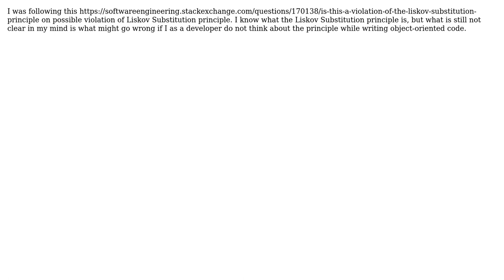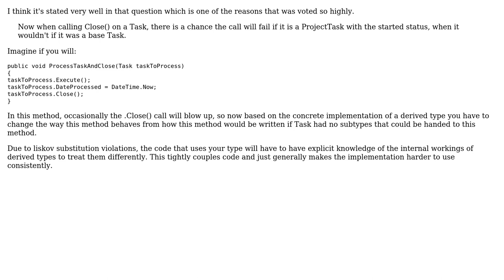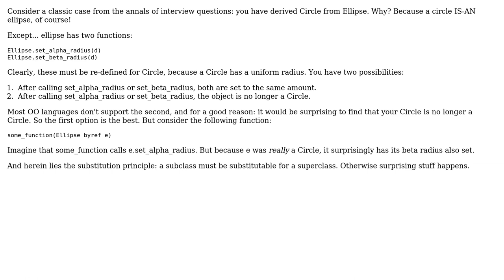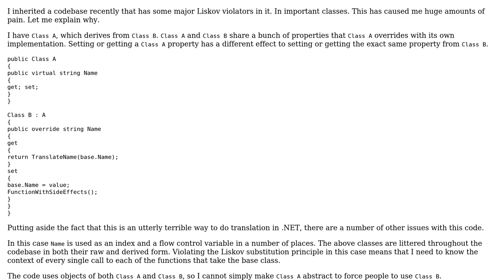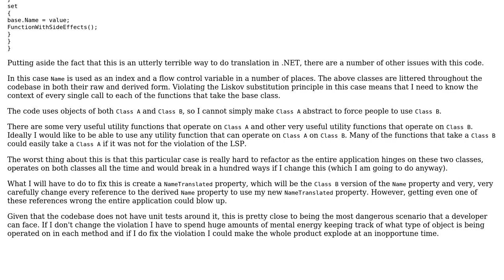What can go wrong if the Liskov substitution principle is violated? (8 Solutions!!)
What can go wrong if the Liskov substitution principle is violated?

With thanks & praise to God, and with thanks to the many people who have made this project possible! | Content (except music & images) licensed under CC BY-SA | Music | Images & others | With thanks to user Zavior user Tulains Cordova user Stephen user ratchet freak user Kaz Dragon user Jimmy Hoffa user JacquesB user Giorgio user Geek and the Stack Exchange Network Trademarks are property of their respective owners. You are responsible for your own actions.